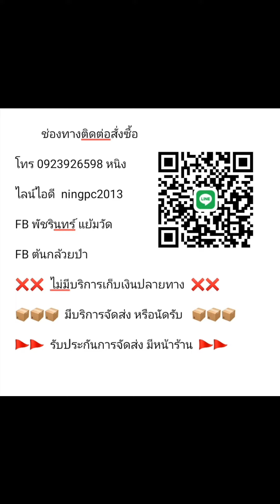ต้นมะม่วงแก้วขมิ้น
ตื่นรับทรัพย์ยามเช้า 🫡😊🌞🌤️⛅
ราคาต้นละ 10 บาท (เน้นรับหน้าสวน)
มีบริการจัดส่ง 📮 (มีค่าจัดส่ง)